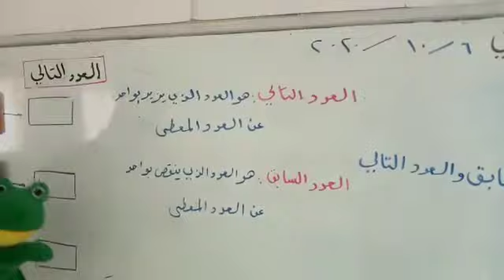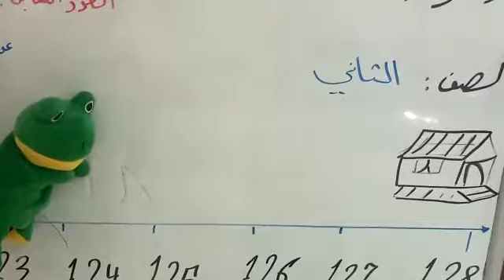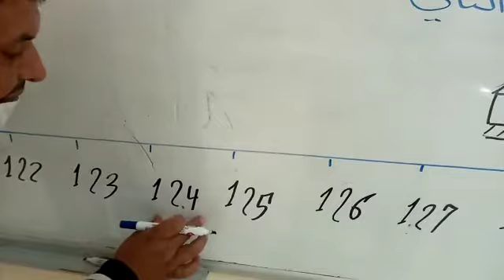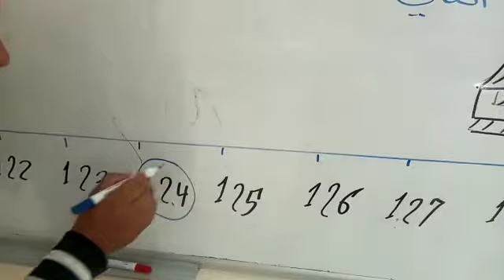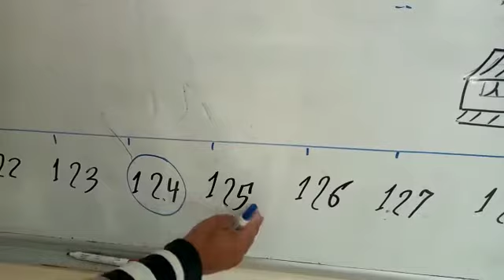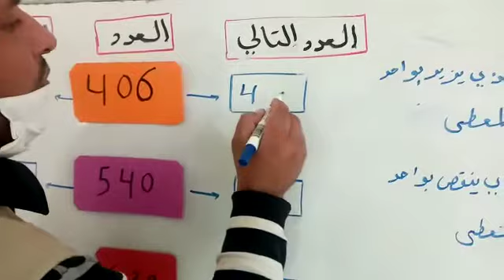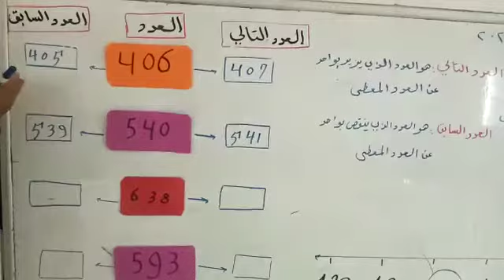الصف الثاني العدد السابق والعدد التالي